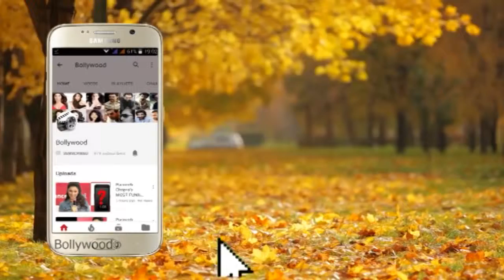BADLA SCREENING I Vicky Kaushal And Taapsee Panuu At YRF Part 1